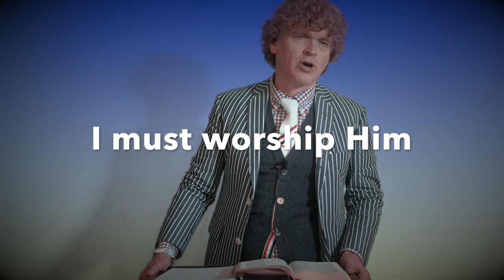how to become more | substantial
Can you see that we are moving into something that we weren't in before? His GLORY make me SUBSTANTIAL in a way I wasn't before. Prosper A.J. Hemstrought

You may also enjoy:
How to Serve God by Speaking in Tongues | today!